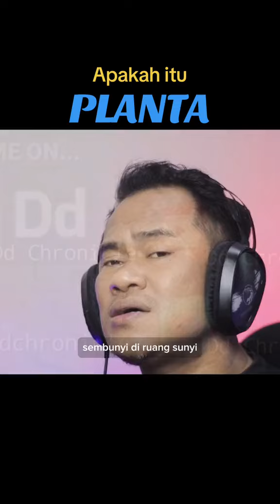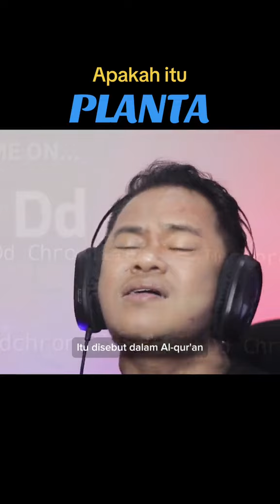Hiburan Hari Ini